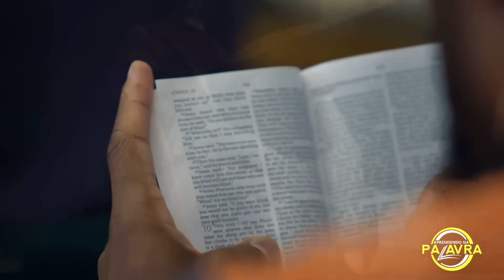VITÓRIA SOUSA ENG0LlDA PELA “IGREJA”! Q evangelho É ESSE? Deus NÃO SUPORTA mais isso!